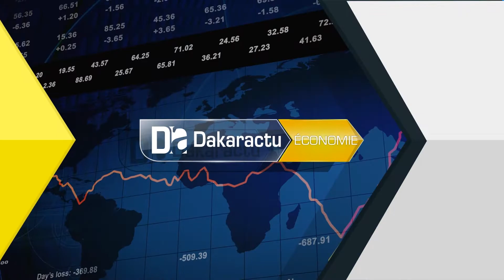Croissance Le Sénégal au dessus de la performance moyenne